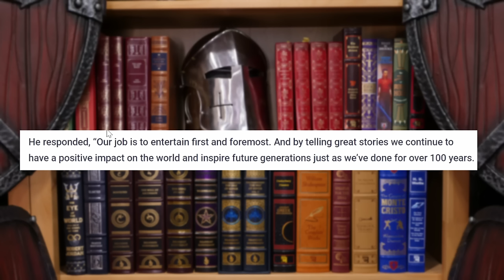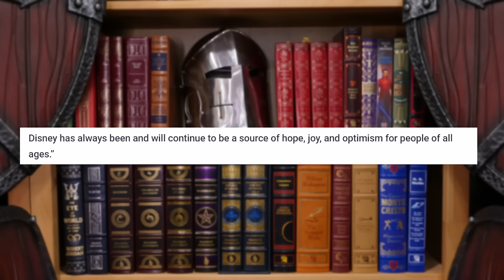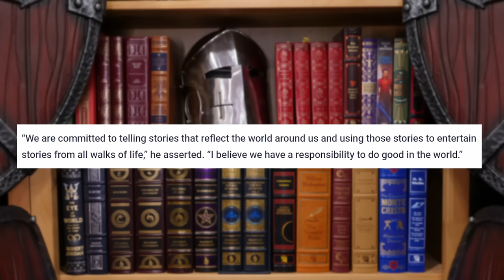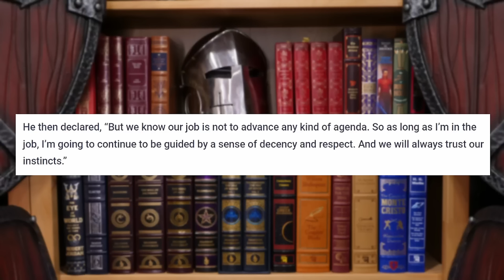Is this another M-SHE-U disaster waiting to happen?